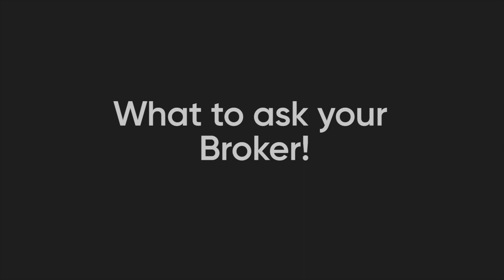Top Questions To Ask Your Mortgage Broker | CLS Money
Can I trust my mortgage broker? Having a mortgage broker who is transparent and honest is so important, trusting them is imperative! Our Rayleigh mortgage advisors are friendly and happy to answer any of your questions to help build your understanding of the mortgage process.

Make sure to ask questions when you use a mortgage broker, it will clear up confusion later on down the line, not only does it benefit your understanding of the process, it helps us understand your situation better, which can allow us to place you with different lenders and potentially secure you a better mortgage rate and/or give you a higher chance of an accepted decision in principle.

It all comes down to trust, can you trust the advice your broker tells you? Can you trust you are being matched with the best deal? At CLS Money we can confirm our team of experienced mortgage advisors will always provide you with straight talking advice. Get in contact with any questions and we will be happy to answer!

Our motto is 'straight talking advice' and we live by that. No jargon, no fuss, no stress. We’re passionate about getting customers the right mortgage at the best price.

We hold ourselves to the highest standards of conduct, and are authorised and regulated by the Financial Conduct Authority (FCA), so you can be reassured that you are in safe hands with us.